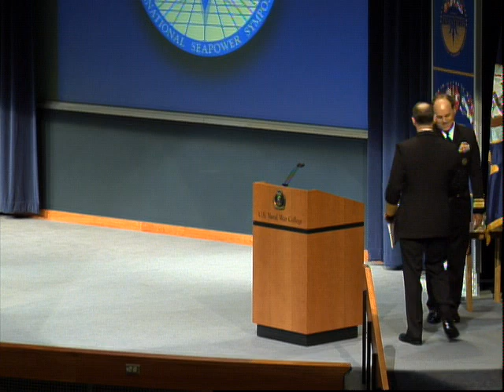ISS 2011 | Adm. Jonathan Greenert: CNO Keynote Address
The Chief of Naval Operations, Adm. Jonathan W. Greenert, gives his welcoming remarks to delegates during the 20th International Seapower Symposium at the U.S. Naval War College, Oct. 19, 2011.